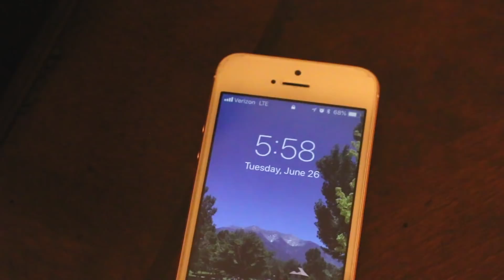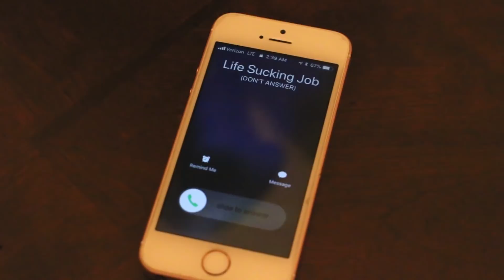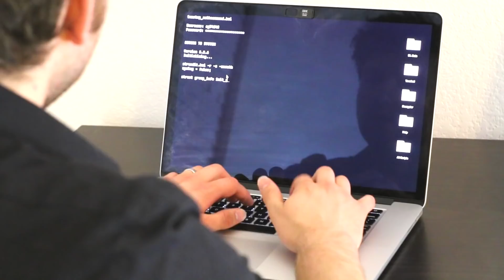I HATE CODING!! 😡 - 7 Tips to Love it ❤️